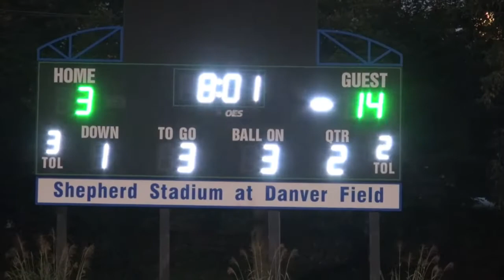2014 QO vs Churchill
moco football